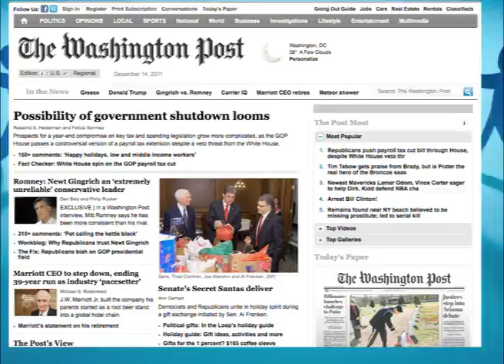Occupy USA / Cierre de los puertos en Oakland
Reportaje desde Oakland sobre el cierre de los puertos / Reportaje de la serie de Telesur / Occupy USA - El Otoño Americano